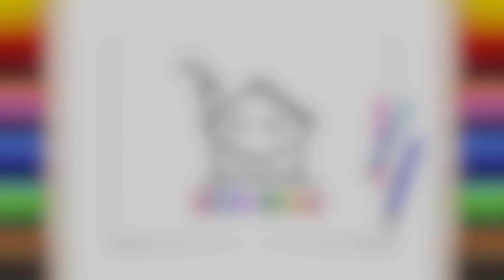Nasıl Çizilir? - Unicorn At- Resim Çizme - ÇİZİM OKULU